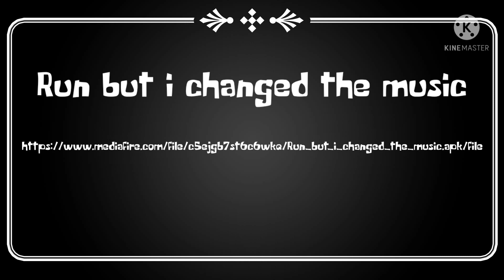Run but i changed the music